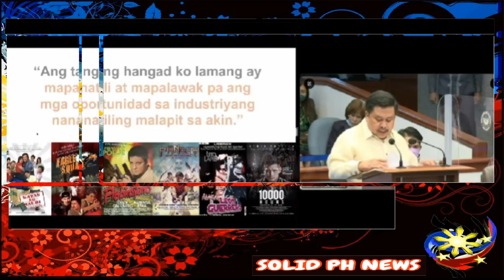JINGGOY NAGING EMOSYONAL SA NANGYARING ISSUE SA KDRAMA/NABULLY SA SOCMED SINUPORTAHAN NG MGA SENADOR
Sen Jinggoy Estrada patuloy na sinusuportahan ang pelikulang pilipino kahit sinapit nito ang maling pagkakasabi sa KDRAMA ISSUE.
MGA SENADOR sinuportahan ang nais nitong mangyari na palakasin ang pelikulang pilipino ang maging inspirasyong ang mga kulturang pilipino at ipagmalaki.